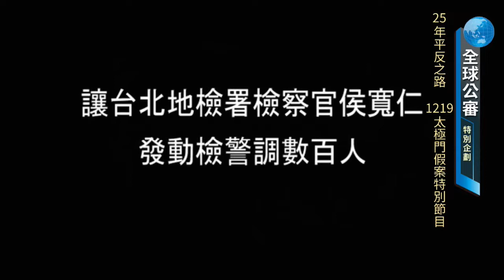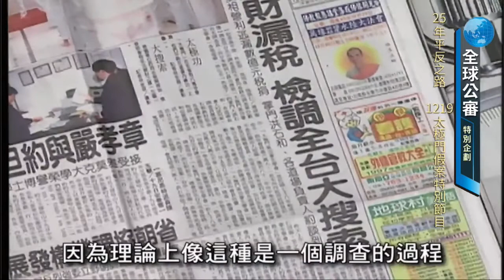【全球公審】25年平反之路 1219太極門假案特別節目